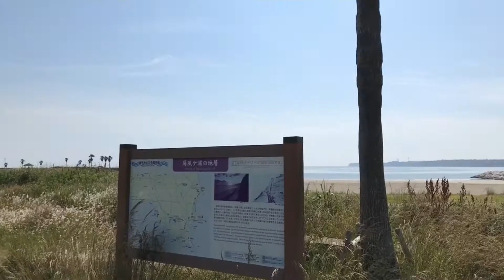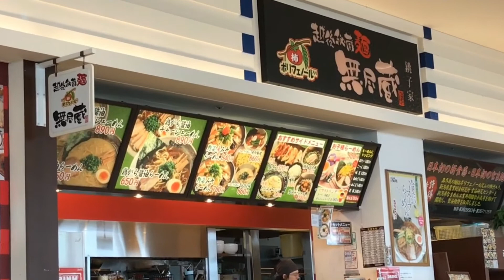SAMOSA indian food | gala sa SEASIDE | japan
wassup maraming salamat po sa supporta guys and today let's try to eat this indian food parang ang sarap kasi guys le's go!